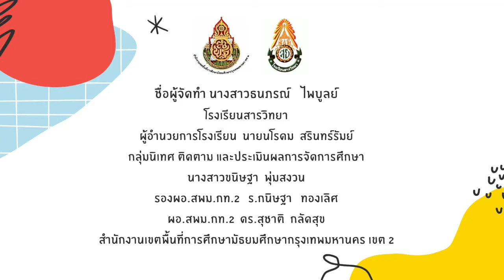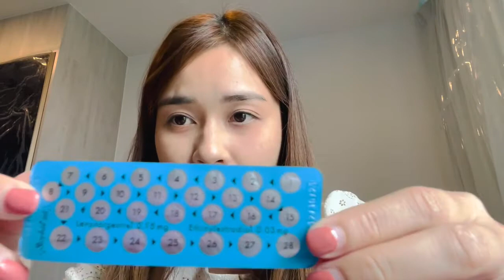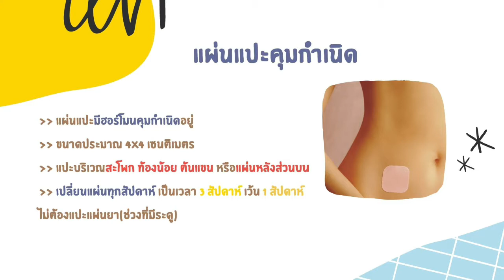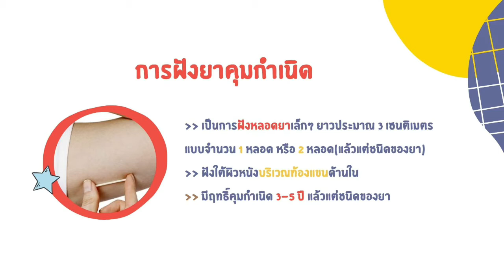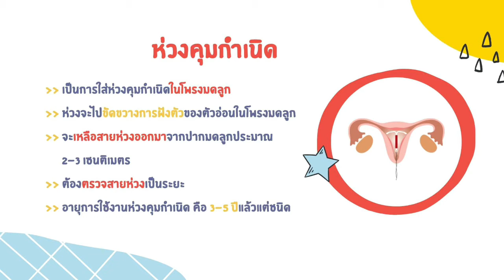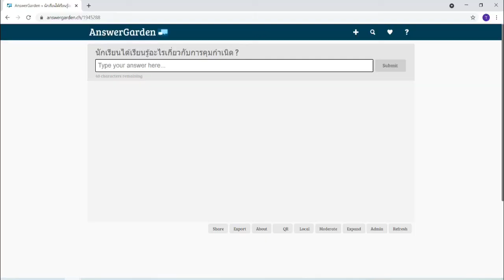Best Practices DLIT สพม.กท.2 :นางสาวธนภรณ์ ไพบูลย์ (สุขศึกษาและพลศึกษา) รร.สารวิทยา